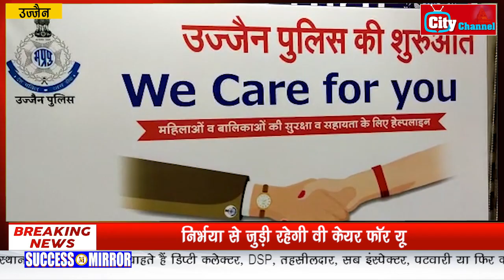महिला सुरक्षा के लिए उज्जैन पुलिस सजग ■ वी केयर फॉर यू यूनिट का शुरुआत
उज्जैन।महिलाओं और लड़कियों को अपनी सुरक्षा के लिए डरने की जरूरत नहीं,क्योंकि उज्जैन पुलिस उनकी सुरक्षा के चिंतित है। नवागत एसपी सत्येन्द्र कुमार शुक्ला ने पुलिस की महिला सुरक्षा विंग को और मजबूत करने के लिए वी केयर फ़ॉर यू यूनिट का शुरुआत की है और इसके लिए एक और स्पेशल नंबर जारी किया है। जिस पर महिलाएं और लड़कियां बगैर डर और झिझक के अपनी शिकायत दर्ज करा सकती है।